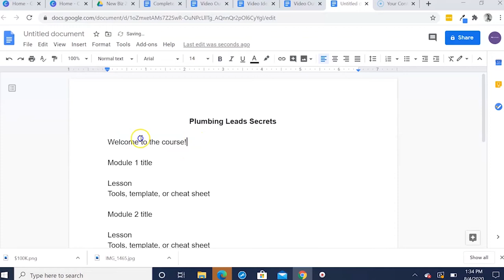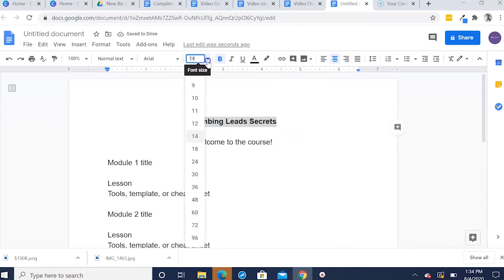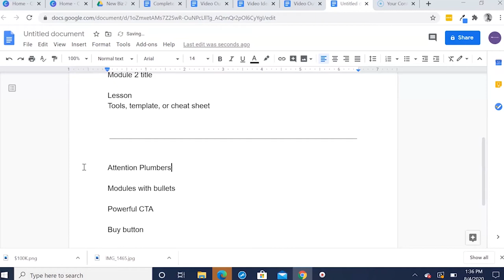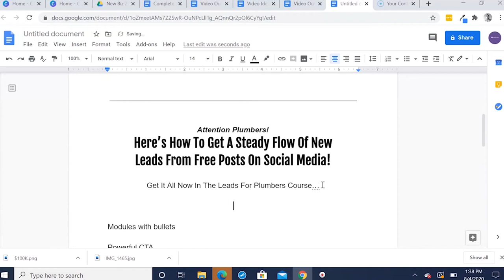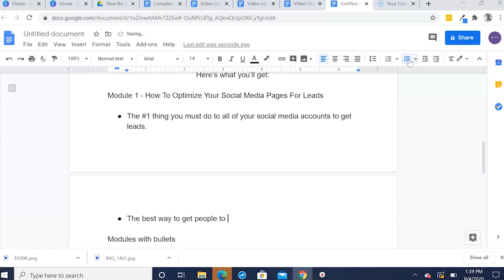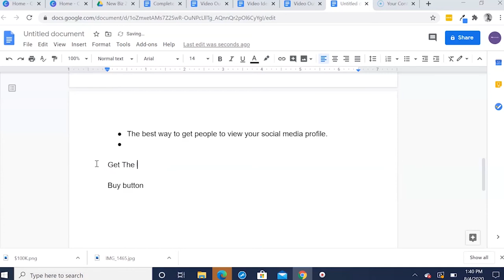How To Start An Online Business And Earn A Full-time Income Online! | Online Business Idea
In this video I show you how to start an online business and earn a full-time income online! This is a powerful video that breaks down an entire business model and online business idea! If you've ever wandered how to start an online business from home I show you exactly how to do it and how I would start a business from scratch if I started over. The best part is I show you how to start an online business without money to spend on advertisements or without years of experience.

Here's what I share in this video:

- The #1 thing you must master to start a successful online business.
- The exact steps I would take to start an online business from scratch.
- How to choose a Niche for your online business.
- How to have a fully functional online business making money in just 3 months.

My name is William Fletcher and on this channel I share online business ideas. If you want to start an online business and learn how to do it the right way you're in the right place.

In this video you will learn how to start an online business